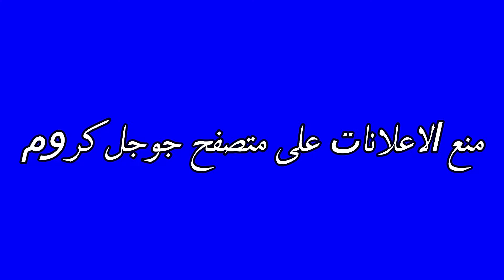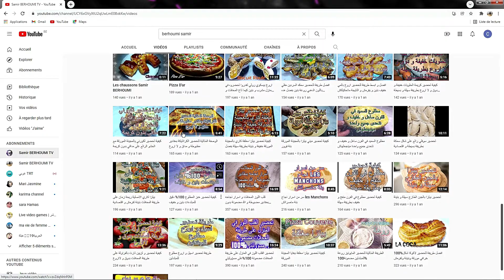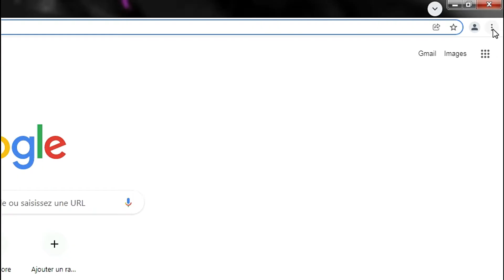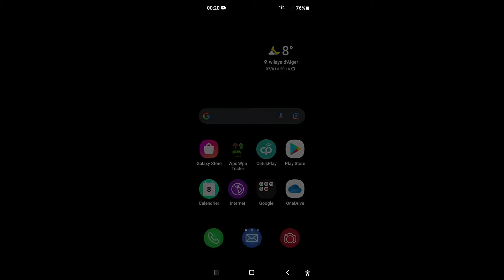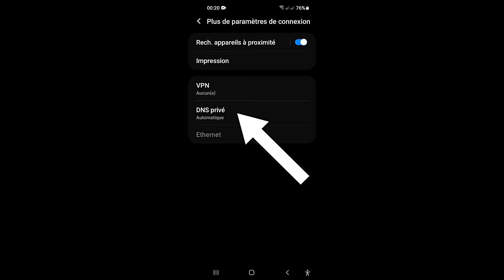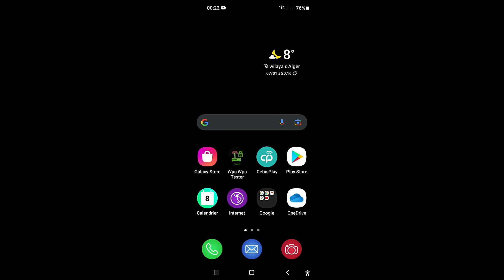كيف تمنع الاعلانات المزعجة في متصفح جوجل كروم على الحاسوب و الهاتف بدون برامج بطريقة سهلة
تظهر الإعلانات المزعجة لاغلب مستخدمي المواقع الالكترونية من خلال جوجل كروم او غيره من المتصفحات ممّا يؤدّي  لتعطيل وظائفهم ومهامّهم أو تأخيرها، ويمكننا إزالة هذه الإعلانات عن طريق مشاهدة هذا الفيديو لاخره مع اتباع خطوات بسيطة لتسهيل عملية منع الاعلانات
قوموا بنسخ هذا الامر   Dns.adguard.com
من هنا الرابط

* Reset and Update the Software with Programming Setting For Router Type ALICE GATE voiP 2 Plus WiFi

Berhoumi Samir
برهومي سمير
ذوق البنة مع سمير